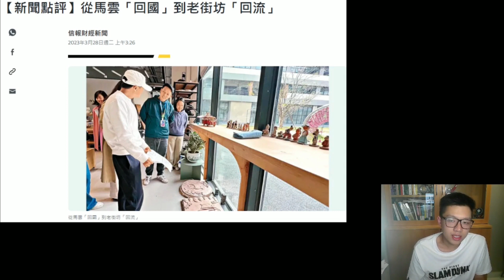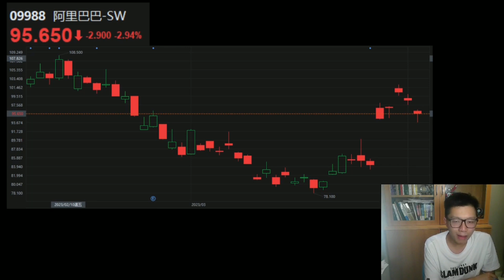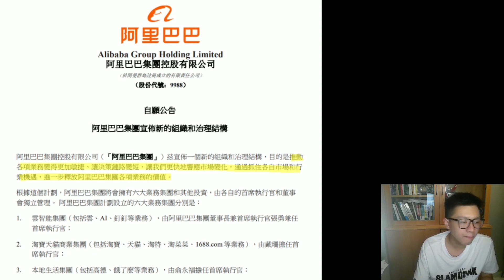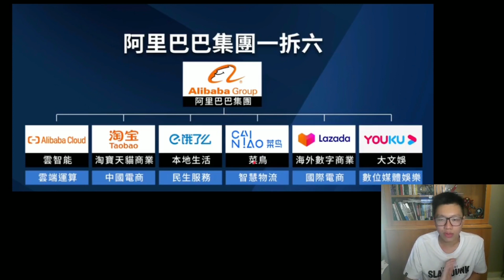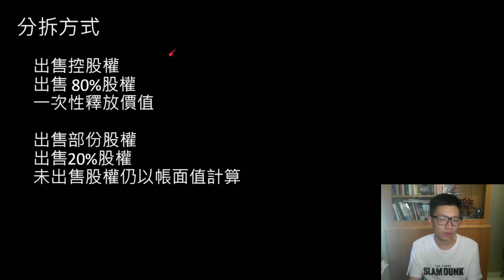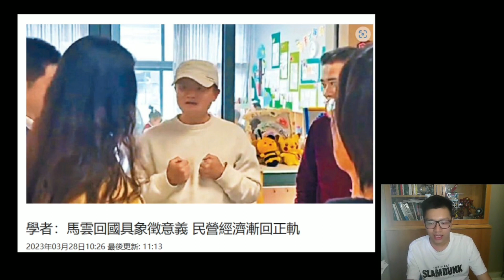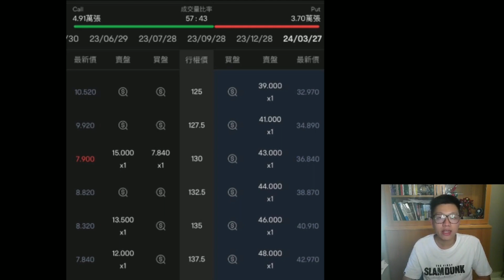【舊股解碼】阿里巴巴（9988）一拆六 民企前景現曙光〈Dirk〉2023-04-06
阿里巴巴｜馬雲｜民企

免責聲明: 投資涉及風險，證券價格有時會大幅波動，價格可升亦可跌，更可變得毫無價值。投資未必一定能夠賺取利潤，反而可能會招致損失，往績數字並非未來表現的指標。投資前應先閱讀有關產品的發售文件、財務及相關的風險聲明， 並應就本身的財政、其他狀況及需要詳細考慮並考慮決定投資是否切合本身特定 的投資需要。若有需要更應諮詢獨立之法律、稅務、財政及其他專業意見，方可作出有關投資決定。